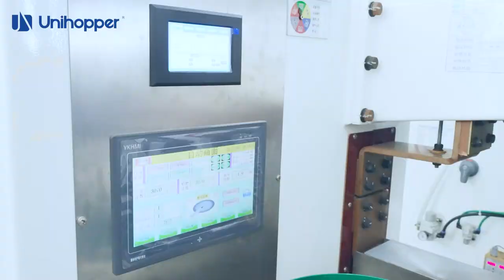Unihopper Undermount Runners Production Process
Welcome to our YouTube video showcasing the fascinating process behind the creation of Unihopper under-mount runners! Get ready for an exclusive behind-the-scenes look at our cutting-edge factory located in China. Witness the meticulous craftsmanship and advanced techniques employed to bring these exceptional products to life. Join us as we unveil the journey from raw materials to the final product, capturing each step of the manufacturing process. Don't miss this incredible opportunity to gain insight into the creation of Unihopper under mount runners, brought to you straight from our state-of-the-art facility. Sit back, relax, and immerse yourself in the captivating world of precision engineering and innovation.